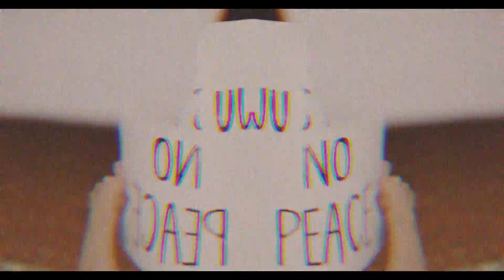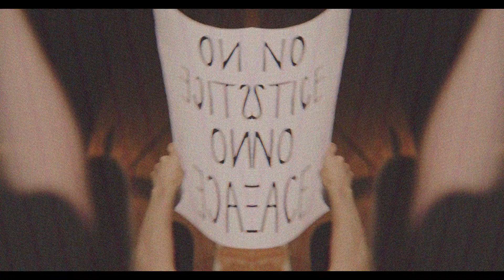Wolfbang - Society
Yeni teklim "Society" şimdi tüm dijital platformlarda yayında! İyi dinlemeler...